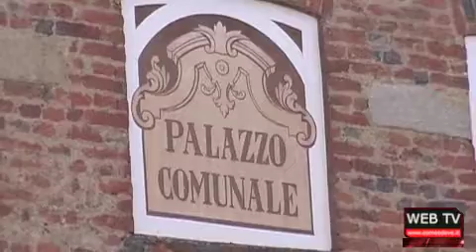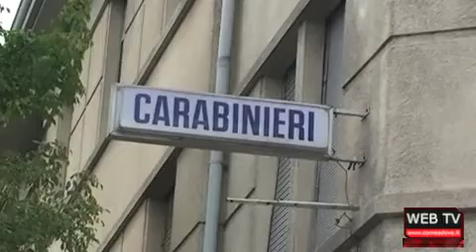Come & Dove: tg web 23/01/14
Nel tg di oggi: A Roma si affronta il problema delle surroghe di Cumiana. Una nomade di Cumiana toglieva il malocchio in cambio di soldi. Da oggi Cantalupa ha un nuovo cittadino onorario. Da oggi Cantalupa ha un nuovo cittadino onorario. Incontro: essere credenti oggi.